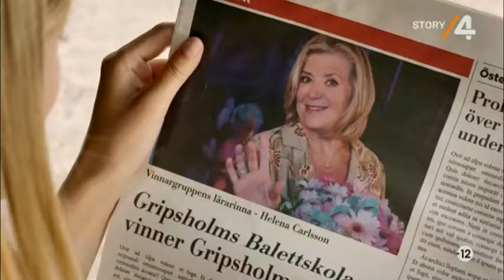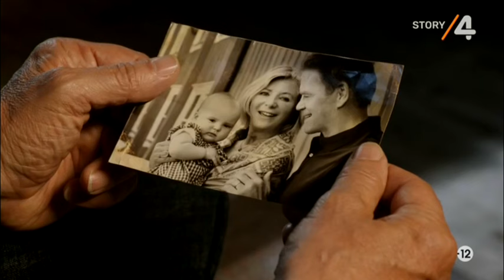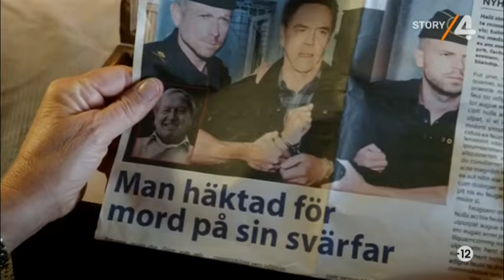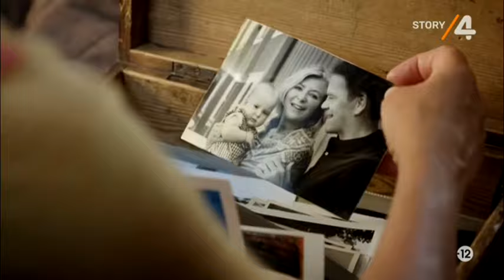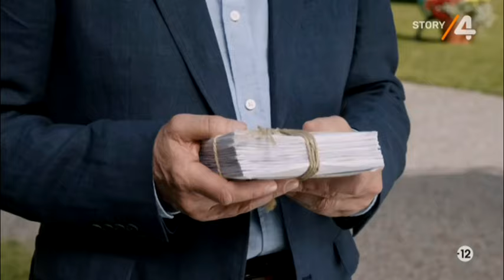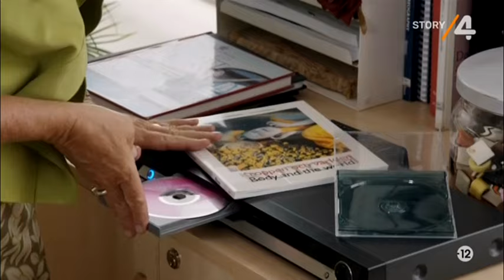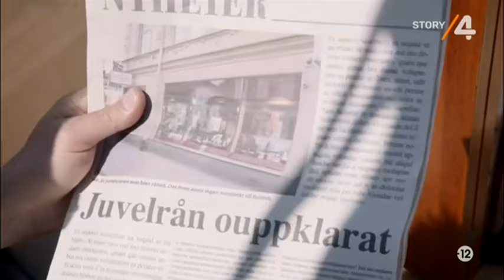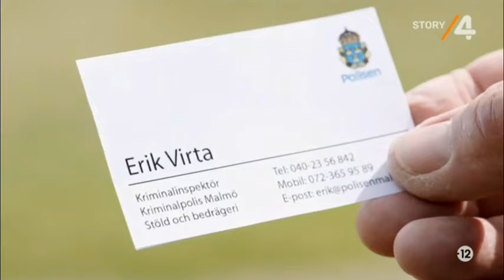Inga Lindström - Rejtély a Gripsholm kastélyban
(Inga Lindström: Das Geheimnis von Gripsholm)
német romantikus dráma, 89 perc, 2013.
12 éven aluliak számára a megtekintése nagykorú felügyelete mellett ajánlott

Stáblista - Szereplők:
Jutta Speidel - Helena Carlsson
Jürgen Heinrich -Anders Silander
Roman Knizka -Erik Virta
Rüdiger Joswig - Gunnar Hansen
Sarah Ulrich - Leonie Carlsson
Michael Pascher - Simon Hansen
René Hofschneider - Anwalt Fellerson

Alkotók:
Rendező: Dennis Satin
Író: Christiane Sadlo
Zeneszerző: Andreas Weidinger
Operatőr: Sven Kirsten
Producer: Christina Henne, Ronald Mühlfellner
Vágó: Manuela Kempf

Tartalom:
Helena prowadzi szkółkę baletową dla dzieci na zamku Gripsholm w malowniczym Sörmland. Lánya, Leonie konyhafőnök a Gunnar Hansen-vezette Kastélyszálló éttermében. Helena Gunnarral akar összeköltözni. Váratlanul megjelenik Anders, Helena volt férje, aki most jött ki a börtönből. A család veszélybe kerül.